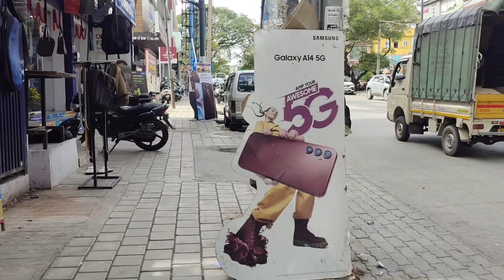Day in my life shopping at Zudio for homies 🛍️🛒lifestylevlogs